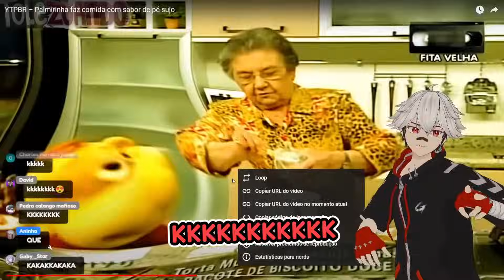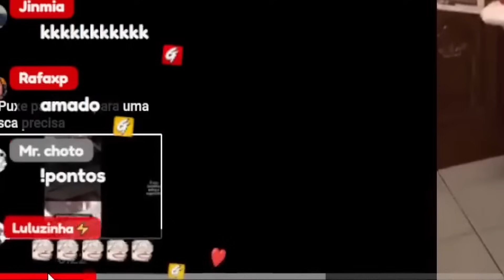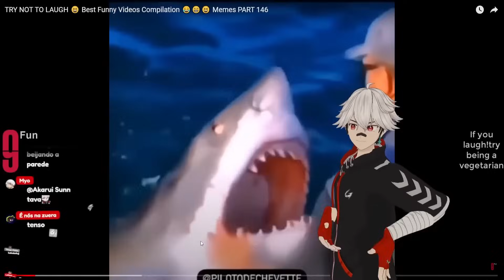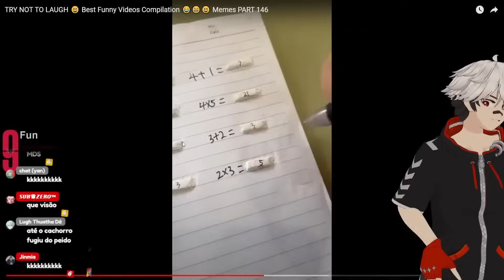O VÍDEO PROIBIDO DO TOSHI 3D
Todos os dias (menos Terças e Sextas) às 6 da tarde!

Editado por: @kiezz0127 e @AceChimera